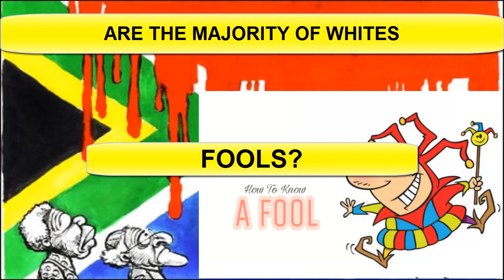Are The Majority Of Whites Fools? - South Africa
To become a member of USAF and to start building a new future for yourself and for your children,

Zapper QR code in video

Crypto Contributions:

Bitcoin: 1NpZeArr6ZurVT8LiGP1eTkBRRERHFuezs

Ethereum: 0x78111bcC87794FE12eafAFF59f844C250d13Abc0

To contribute to my channel locally,  a deposit into any of these  accounts can be made from where it will be sent directly to my Zuidland Payapp account:  Please make sure that the reference number is correct, that is my Payapp account number.

FNB
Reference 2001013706